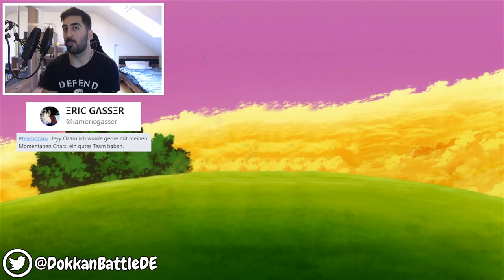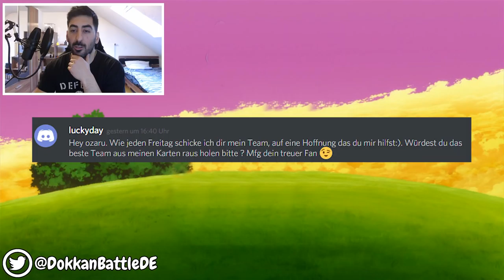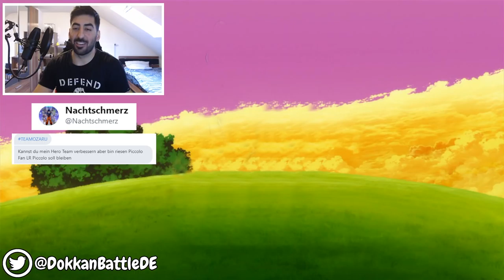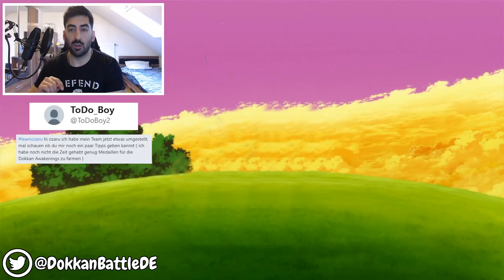ICH BEWERTE EURE DOKKAN TEAMS #11 - WAS FÜR EIN TEAM! DBZ Dokkan Battle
- Mo: spontan
- Di: ab 18:00 Uhr FE Heroes New Chapter
- Mi: 19:00 - 21:00 Uhr Dokkan auf YT
- Do: spontan